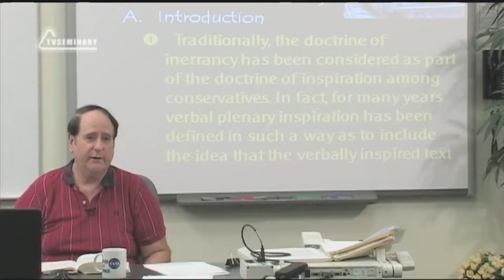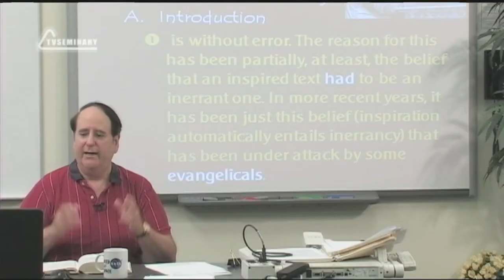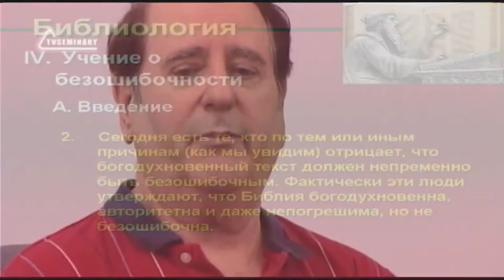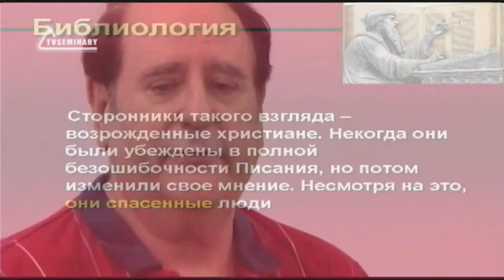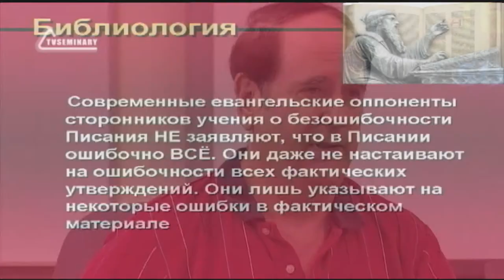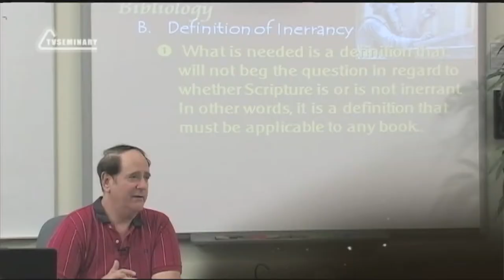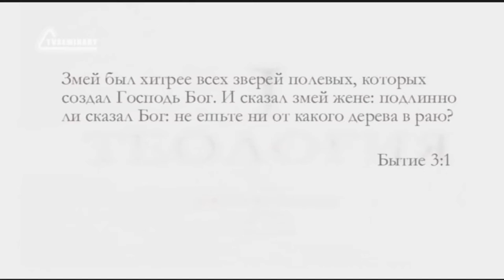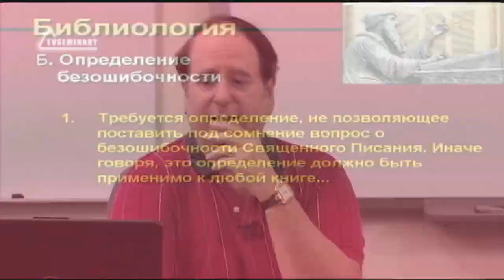ST5101 2 Rus 31 Доктрина o безошибочности Определение безошибочности